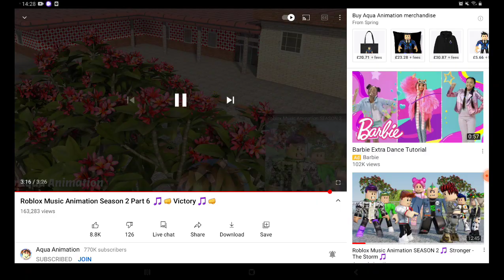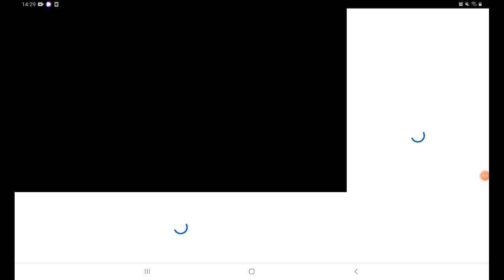reacting to aqua animation part 6 🎵🔥 victory🎵🔥